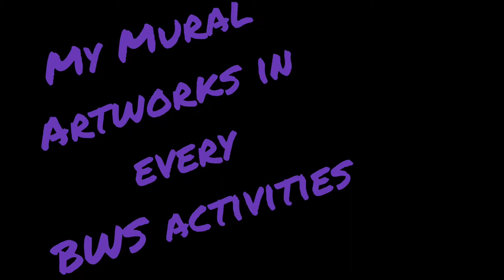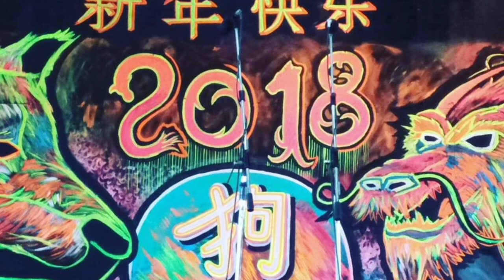MURAL Painting in every BWS Activities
Backdrop design mural painting with the help of my Arts Club members..
mam Gladys.. sir Emil and mam Amor

BOHOL WISDOM SCHOOL ACTIVITIES